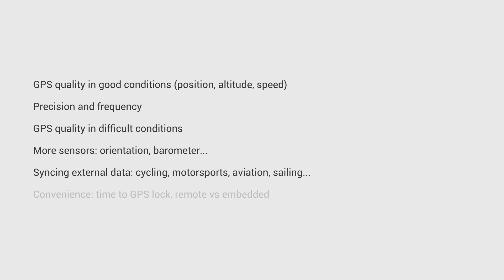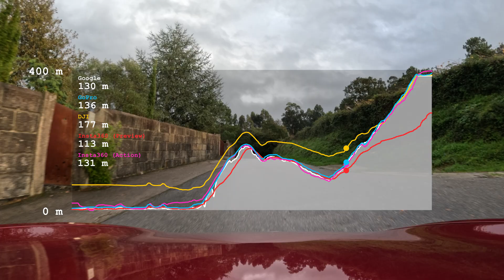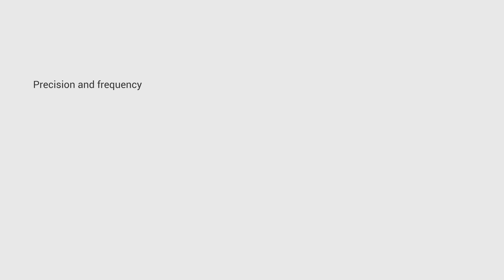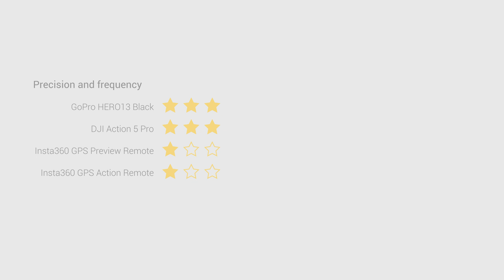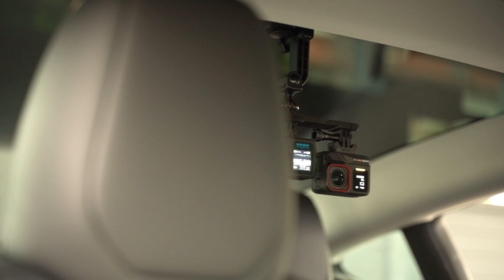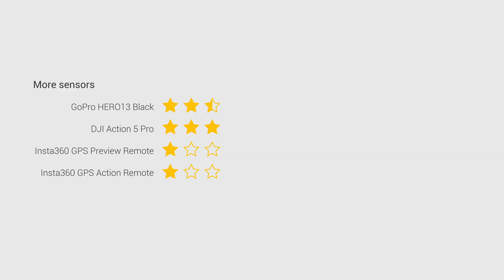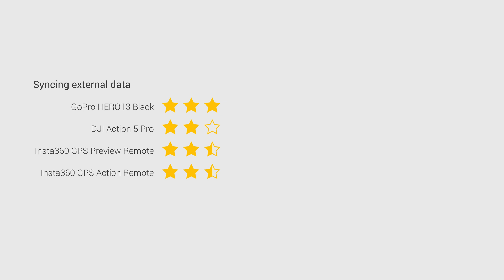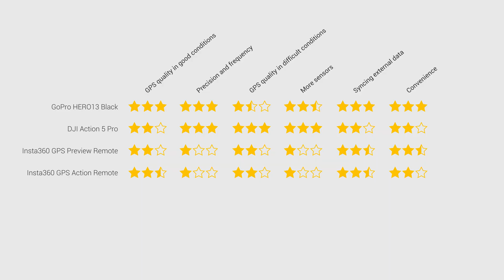Best camera with GPS? GoPro vs DJI vs Insta360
An analysis of the GPS capabilities of the 3 flagship action cameras: GoPro HERO13 Black, DJI Osmo Action 5 Pro, Insta360 Ace Pro 2.

Compatible with GoPro, Insta360, .FIT: Garmin, Suunto, Wahoo, Coros..., DJI drones, DJI Osmo Action 4/5, iPhone / Android / GPX, Garmin Flight Log, Tesla, RaceBox, AirData & Flight Reader, Dashcam, OBD-II, Sailmon, AiM & MoTec, Alfano, IGC, protern.io, VBOX, RaceCapture, RaceChrono, Litchi, Ardupilot, Starlane, I2M, GRT Avionics, OBDLink / OBD Fusion, OpenTX, Expedition, Unipro, QStarz, Dynon, TrackAddict, Parrot, Harrys LapTimer, FlySight, Aprilia/Piaggio, FuelTech, Vakaros, Dynojet, aRacer, INNOV, Torque, NMEA 0183, Betaflight, Flymaster, TCX (Polar, Fitbit...), Sony, Apnealizer, KML, Subsurface, SM Modellbau, EUC World, Chigee, BYB Tech, Mind Monitor, LTC audio, Custom CSV, and more.

00:00 Intro
00:37 GPS quality in good conditions (location, altitude, speed)
03:11 Precision and frequency
04:55 GPS in difficult conditions
06:12 More sensors: Accelerometer, orientation, barometer...
07:40 Syncing external data: cycling computer, flight instruments, vehicle electronics...
09:34 Convenience: Time to GPS signal, remote or not
10:43 Conclusions
11:05 Software to work with the GPS and sensor data

Footage provided by users:
- Cycling: @kevinrothman7334 , Ok Routes , Bas , Jandro
- Accident analysis: C. Gregory Russell​
- FPV drones: Dronic FPV , Jeremy